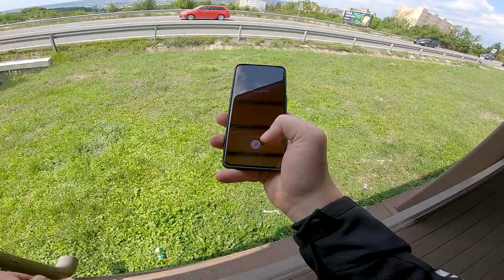Motomenty #139 🏍 Život so signálom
Keď sa mi chcú vyhnúť 🤔

Moto: Kawasaki Ninja 1000SX (2021)
Kamera: GoPro Hero 7 Black
Mikrofón: Sony ECM-CS3
Intro/Outro Music: Lajos Sarkozi Jr. and his Orchestra